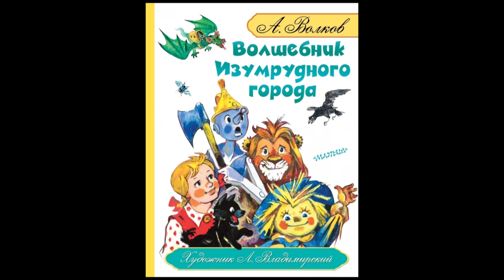New Orleans, Louisiana.The Big Easy / Hot, steamy, plus-sized hipster's paradise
New Orleans is world-renowned for its distinct music, Creole cuisine, unique dialect, and its annual celebrations and festivals, most notably Mardi Gras. The historic heart of the city is the French Quarter, known for its French and Spanish Creole architecture and vibrant nightlife along Bourbon Street. The city has been described as the "most unique" in the United States, owing in large part to its cross-cultural and multilingual heritage. Founded in 1718 by French colonists, New Orleans was once the territorial capital of French Louisiana before being traded to the United States in the Louisiana Purchase of 1803. New Orleans in 1840 was the third-most populous city in the United States, and it was the largest city in the American South from the Antebellum era until after World War II. The city's location and flat elevation have historically made it very vulnerable to flooding. State and federal authorities have installed a complex system of levees and drainage pumps in an effort to protect the city.

New Orleans looked like an object from The Wonderful Wizard of OZ fairy tale to me. All these wooden houses with blinds made out of wooden boards and covered porches with flowers reminded me of the exact scene well-described in the book. When I was a little kid, my mother used to read this book to me and I was familiar with all heroes' names and with what was going on in the plot of the book.

The Wonderful Wizard of OZ is a well-known and recognizable book in Russia. Almost anyone can recognize the beautiful illustrations made by a Russian artist, Leonid Vladimirsky. This was the first time when I pictured the scene of that foreign land in my mind, as I discovered later, that was the U.S. state of Kansas.

As Bourbon Street is the main street of the French Quarter, I would definitely recommend it for a visit. It has all sorts of entertainment, from strip bars to jazz restaurants. This area can be considered as a complete hipster area! During the night, people start wearing fancy clothes and get tipsy. There is a trend among African and black ladies to wear extremely erotic suits demonstratiing their boobs and butts. When night comes they start posing in the middle of the streets, attracting a lot of attention from the sides. Most of the time these ladies are XXXL size and look like dinosaurs to me because their size is just unbelievable! If you compare the mentioned size to the size of Russian girls, the relationship will be at least 2 to 1. It means that local hot chicks are at least twice as big than our tiny girls from Russia. And, of course, the whole street is full of all sorts of drugs and alcohol. If you are part of the LGBT movement you will feel right at home here. Almost the whole area is LGBT friendly